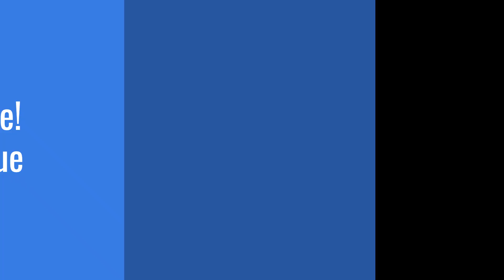Sharjah Aquarium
Sharjah Aquarium is a small, oceanside aquarium in the United Arab Emeriates.